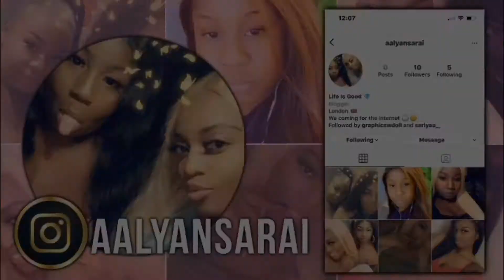Megan Thee Stallion- Southside Forever Freestyle UK REACTION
This channel is nothing but fun with reactions vlogs tutorials and most of all aa reality check podcast yeah you wanna hear dilemmas that are our real life story well make sure your subscribed and have that beautiful bell clicked !
Follow our:
Clubhouse: Sarai : @riiyaa        Aalya: @ninawitdanina